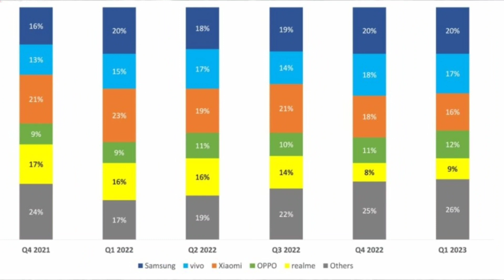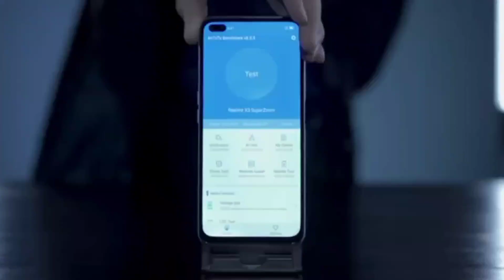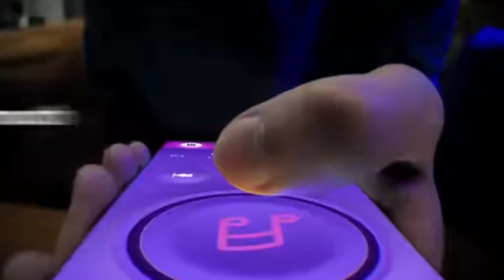Why is Realme Failing?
In this video I am talking about the issues because of which realme is facing issues.